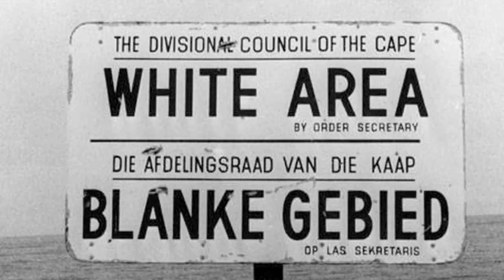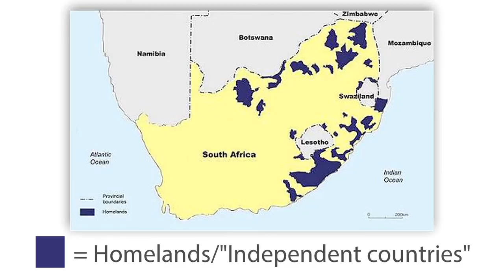Capital Radio 604 Documentary Trailer (extended version)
This is the trailer for a documentary about Capital Radio 604 that was a pirate radio station broadcasting to South Africa during the apartheid era.